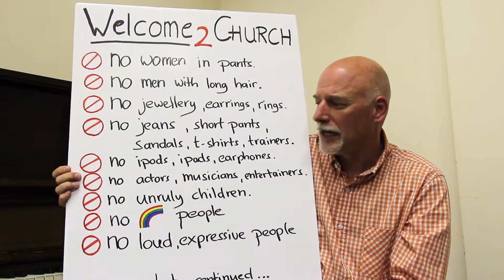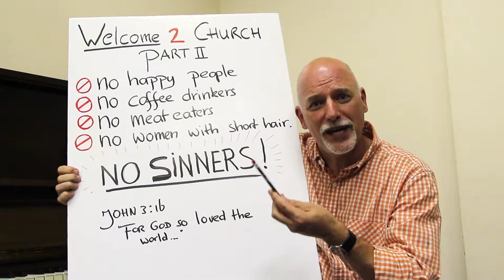Welcome to Church 2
Video promoting the series "Back to the Future" 18 June 2016